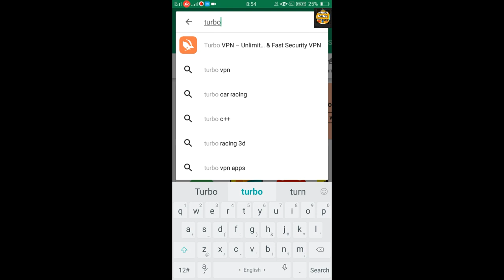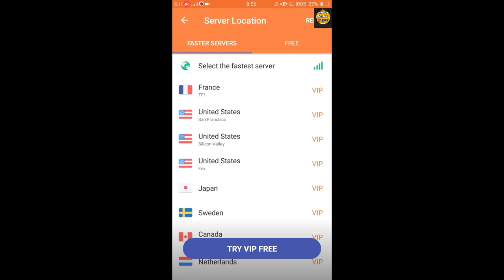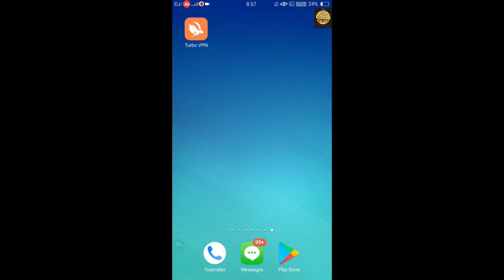how to open band website in India | how to unlock band website in india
Jai Hind

namaskar Dosto Hindi India YouTube channel Mein aapka swagat hai

:- Block website Kaise unlock Kare

:- xxx website Kaise open Kare

:- how to unlock pron website

:- pron video wali website Kaise open Kare

:- India me pron video Kaise dheke

Hamesha muskurate Raho 😊